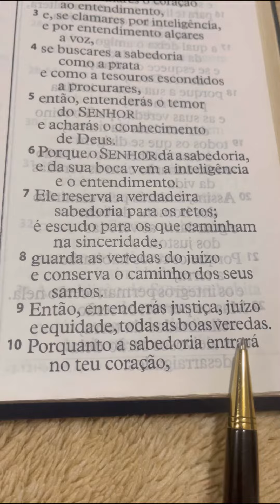Oração 🙏🏻 poderosa para a alma!